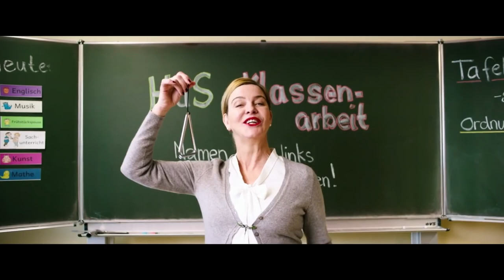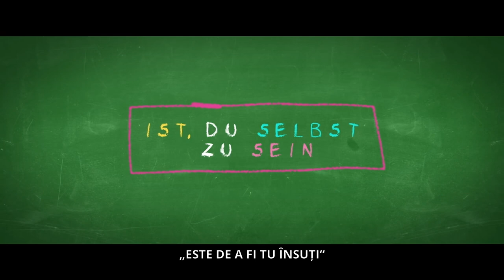Trailer Double Trouble and the Magical Mirror (Germania, 2019)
Comedie fantastică - premieră TV în România
Regie: Marcus H. Rosenmüller
Scenariu: Simone Höft, Nora Lämmermann
Distribuție: Marie Leuenberger, Margarita Broich, Maja Beckmann, Luis Vorbach, Arnd Schimkat, Jona Gaensslen, Stephan Taubert

Frido este un pusti simpatic și, la fel ca majoritatea copiilor de vârsta lui, puțin leneș la școală Într-o zi, în timpul unui târg din oraș, întâlnește o oglindă magică. Cu magia oglinzilor, el este capabil să creeze propria dublură (aka doppelgänger)– care este perfectă la tot ceea ce adevaratul Frido nu este. Cu ajutorul dublurii, care este foarte bună la școală, Frido începe să renunțe la tot mai multe responsabilități nu doar la școală, ci și acasă. Situatia i se pare perfecta și ii spune secretul celui mai bun prieten al său, Emil, dar apoi toți colegii de clasă află și cu toții își creeaza dubluri. Nimeni nu mai merge la școală, iar dublurile încep să preia controlul. Copiii încep să-și dea seama că le este dor de viețile lor și decid să ia măsuri prin realizarea unei capcane ca să trimită dublurile înapoi în oglindă.

Un film duios și emoționant, bine jucat, ce ne reamintește importanța unor valori esențiale: prietenia, toleranța, empatia și acceptarea de sine. Perfecțiunea este o iluzie, o himeră, care dacă ar deveni prin magie o realitate nu ar crea neapărat o lume mai bună dacă nu este însoțită de autenticitate, prietenie și iubire.